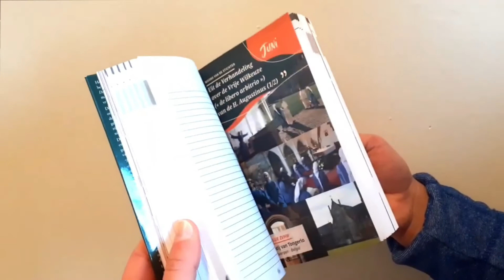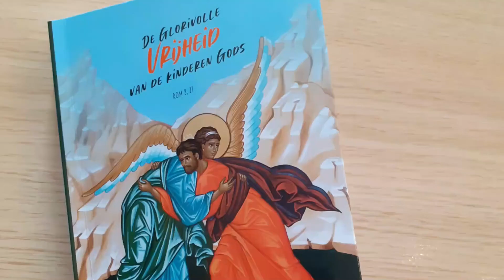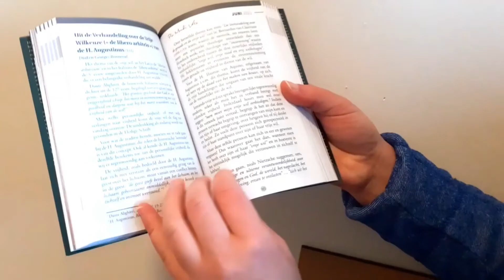Lectio Divina in het Nederlands 09 juli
Heb je al de ongelooflijke gebeds- en leeservaring van het Woord van God gehad?

Het Lectio Divina is een methode van gebed en vorming, zeer effectief voor spirituele groei en intimiteit met het Woord van God. De Kerk beveelt ons aan het dagelijks te doen, met de lezingen van de liturgie.

– Hoop verspreiden!